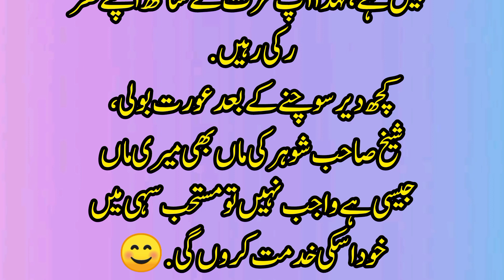ساس کی خدمت اور شریعت کا حکم|ساس اور بہو کا رشتہ|moralstories|उर्दू लघु कथाएँ | नैतिक कहानियाँ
ساس کی خدمت اور شریعت کا حکم
shani creator,Saas ki khidmat in islam,